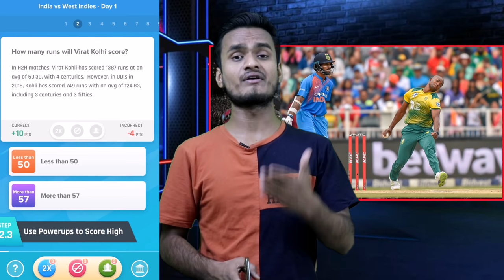World Cup 2019 | India Vs South Africa 1st Match || India Playing Xi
ICC World Cup 2019 Start From 30 May, But Team India Will Play Their 1st Match In World Cup Against South Africa, 5 June 2019
In This Video We Talk About Both Team Probably Playing Xi